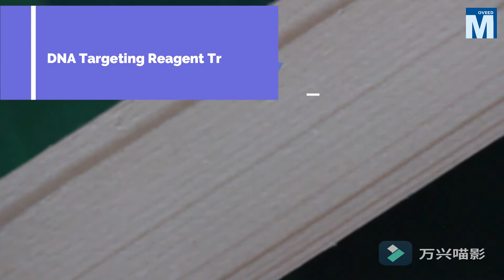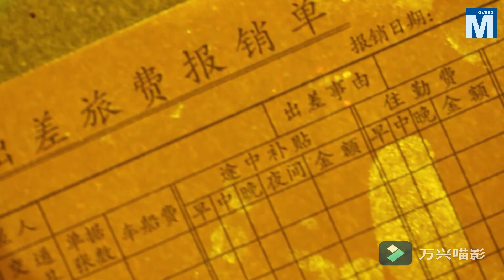ALL-IN-ONE Forensic Light Source System OR-GJC8000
**  Providing essential light sources required to reveal/enhance contrast evidence, including general search, body fluids (semen, saliva, etc.); fingerprints; traces of physical evidence (hairs, fibres, etc.); footwear/tire impression, etc.
**  Integrated design of Laser Lights, Multi-band Lights, Footwear Impression Oblique Light and White Uniform Search Light in one unit. Complete ALL-IN-ONE equipment.